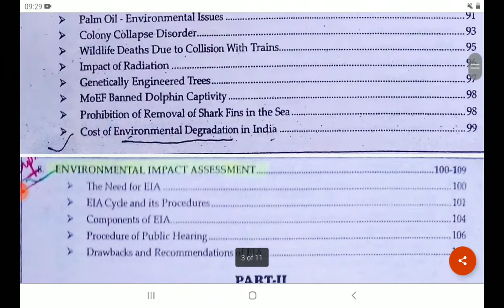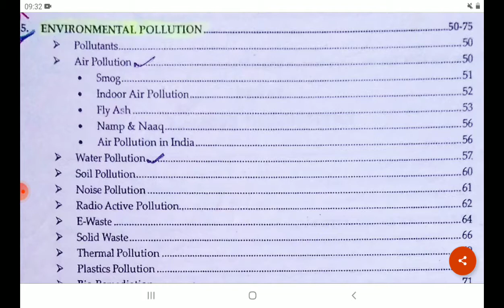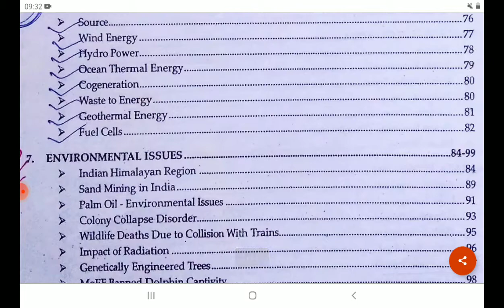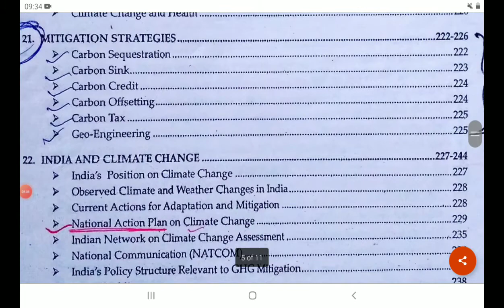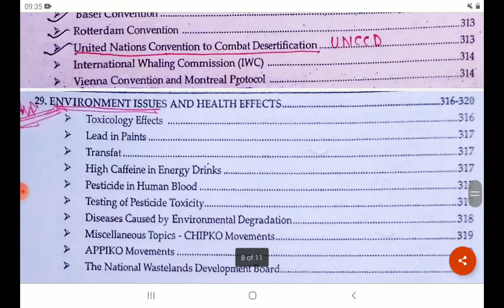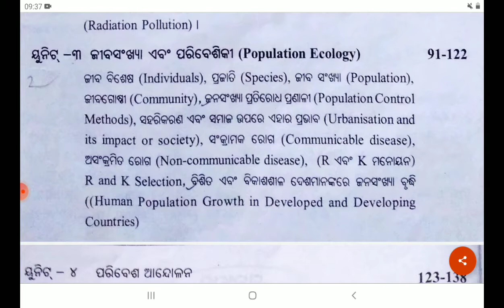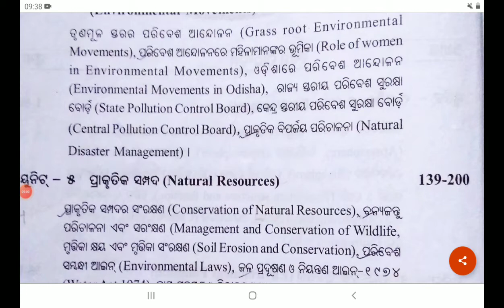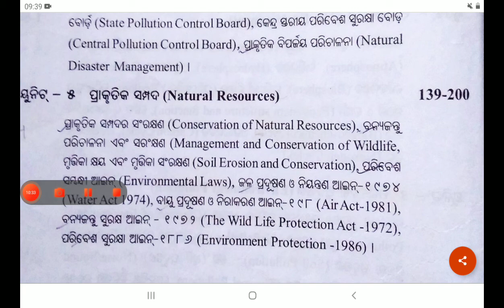Lecture-1//INTRODUCTION//Environmental Studies ପରିବେଶ ବିଜ୍ଞାନ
Search - EasyODIAclasses

*+3_ UNDERSTANDING THE INDIAN CULTURE// INDIAN SOCIETY & CULTURE ଭାରତୀୟ ସମାଜ ଓ ସଂସ୍କୃତି (General Elective) Playlist

*+3_ ENVIRONMENTAL STUDIES ପରିବେଶ ବିଜ୍ଞାନ( Compulsory Subject) for B.A., BSc. & BCom Playlist